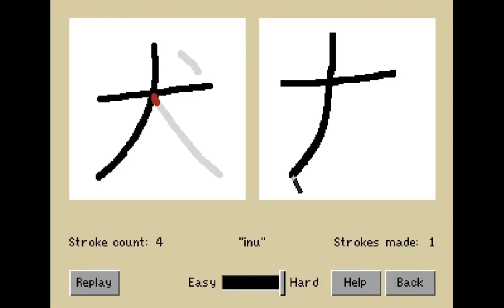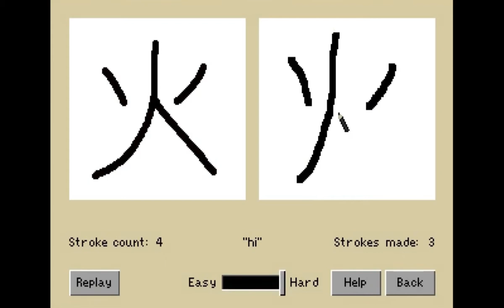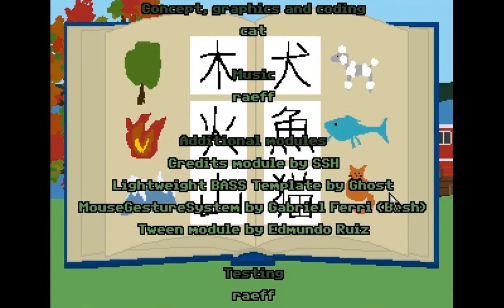Kanji Gakusei (AGS) Free Educational Japanese learning Pixel Art Point and Click Adventure Game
Kanji Gakusei has some lighthearted puzzles but the main focus is you can learn how to draw Kanji while playing a game over and over again. Let's hope there is a sequel that teaches more and incorporates previous lessons :)

Synopsis:
Have you ever wanted to learn some Japanese? Now you can do this by helping our little girl to finish her homework. Find the six required Japanese characters in a classic point-and-click adventure. Then learn to write them in her notebook with the help of a stroke recognition system.

Credits:
cat - Concept, graphics and coding
raeff - Music and testing
Besh - Mouse Gesture System Module
Mandle - Testing
Stupot - Testing
Cassiebsg - Testing
Cl... - Testing
selmiak - Testing

[38]